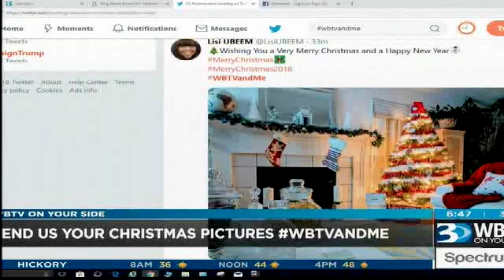sat morning christmas 4